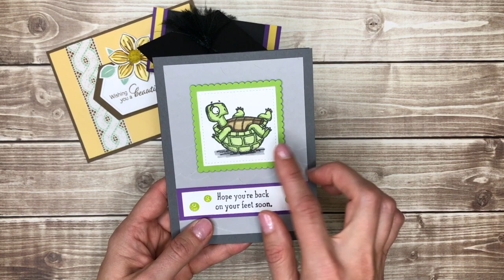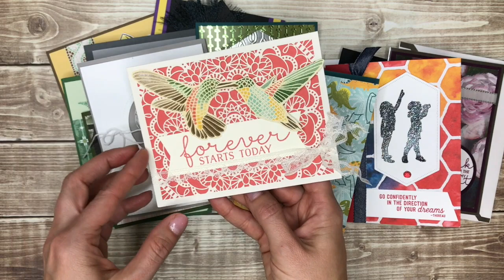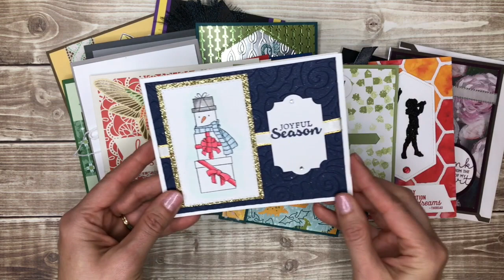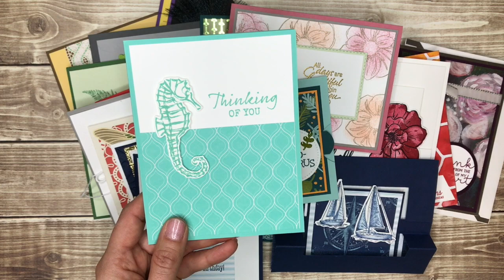26 Handmade Card Ideas from the Stampin' Up! Greek Isles Cruise Card Swap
26 Handmade Card Ideas!!! Questions about any of the cards in the video?

These cards were made by Stampin' Up! demonstrators on the Greek Isles Cruise incentive trip.

The basics of a card swap are that you come up with ONE card idea, make a bunch of them and then get a bunch of different cards back.